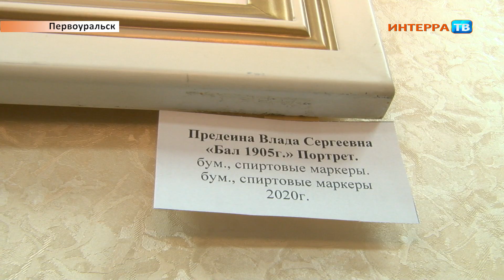О преподавателе художественной школы Сергее Предеине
Лучше один раз увидеть

Стать художником Сергей Предеин решил еще будучи школьником. Поступил в Нижнетагильский педагогический институт на художественно-графический факультет. А затем, после переезда в Первоуральск, пришёл в местную детскую художественную школу преподавателем. И вот уже больше 30 лет обучает детей искусству живописи. На счету мастера уже несколько сотен картин. В основном он пишет красоты уральской природы. К юбилею Сергея Предеина художественная школа подготовила выставку работ как самого преподавателя, так и его дочери, тоже преподавательницы, - Влады Поспеловой.

Посмотреть выставку картин можно в Первоуральской детской художественной школе до 19 марта.